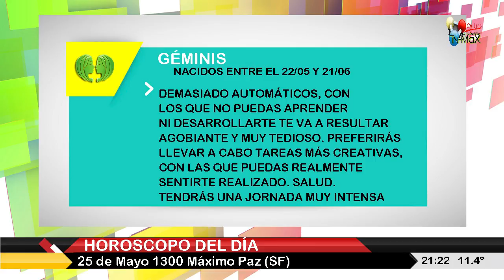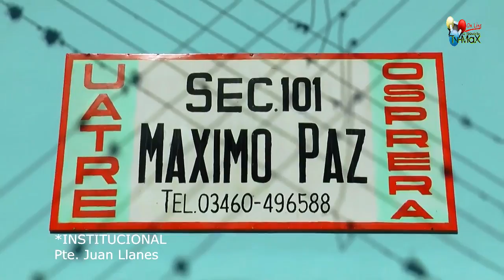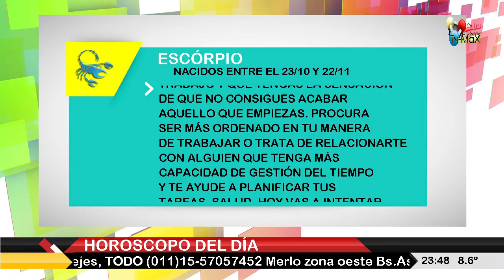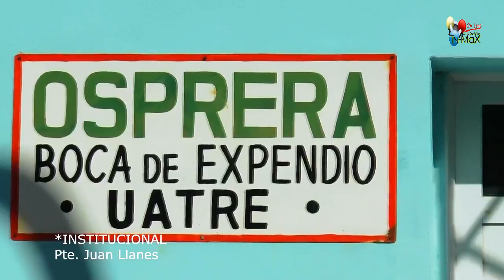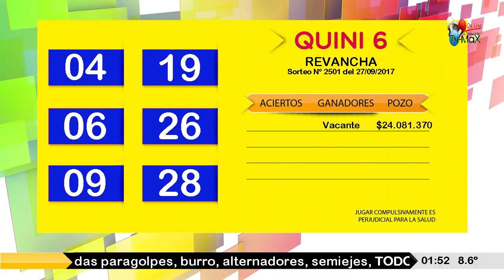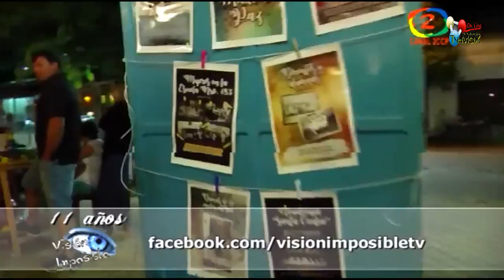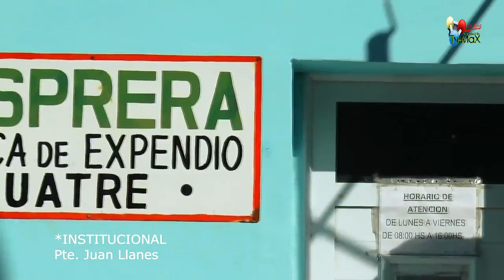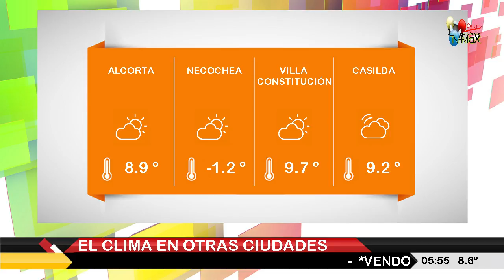Tv-Max On-Line Live Máximo Paz SF AR institucional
Tv-Max Máximo Paz Santa Fe; educacional tv; cultural; informativo.